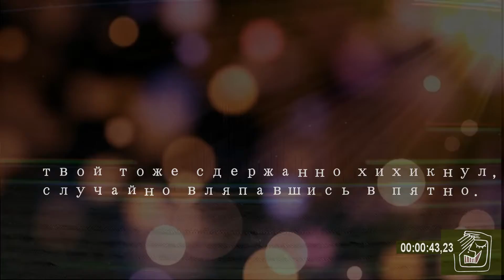Он_ трясся))) .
так